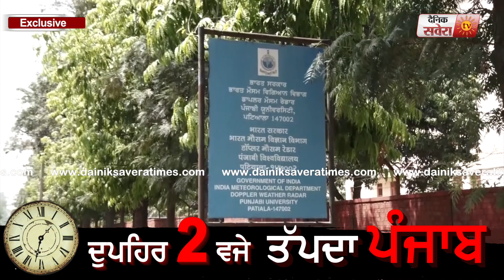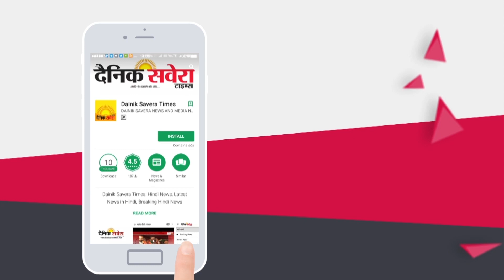गर्मी के दोपहर 2 बजे Punjabi University Patiala में छाया सन्नाटा